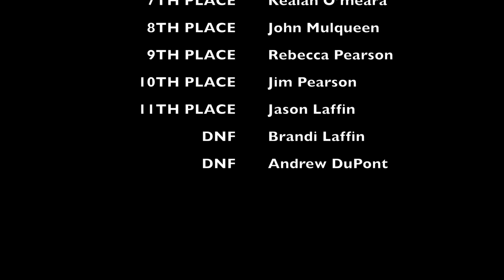SENIOR CHAMP FLATHEAD NIGHT RACE 3 ON FEATURE RACE TV | POUGHKEEPSIE SPEEDWAY | 4 CAM VIEW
POUGHKEEPSIE, NY. - SATURDAY JULY 22, 2023 was the third race in the Poughkeepsie Speedway Night Series. The SENIOR CHAMP FLATHEAD class kart at Poughkeepsie Speedway featured 13  great racers that put in a fantastic effort on the track.

SPOILER ALERT!!!

Podium Results Senior Champ Flathead:

1. Christian Pedersen
2. John Diotte
3. Dylan Vail
4. Andrew Dwyer
5. Clark McCollum
6. Scott Thomas
7. Kealan O’meara
8. John Mulqueen
9. Rebecca Pearson
10. Jim Pearson
11. Jason Laffin
Brandi Laffin - DNF
Andrew DuPont - DNF